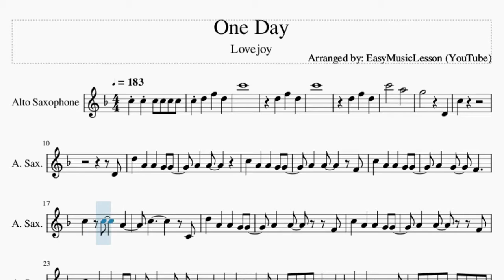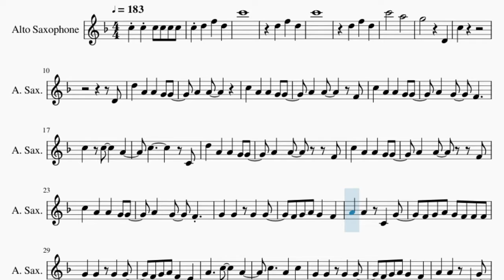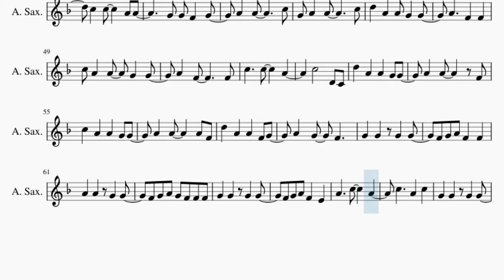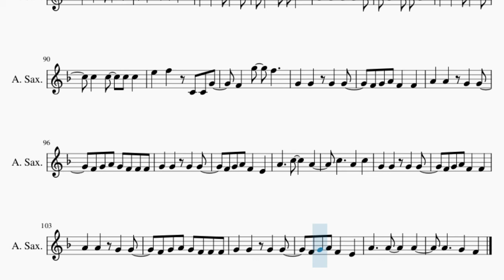Alto Sax Sheet Music: How to play One Day by Lovejoy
Here is a sheet music/tab video on the song One Day by Lovejoy on the alto sax. A alto sax sheet music arrangement which is transposed to notes that are easily played by alto sax, for the song One Day by Lovejoy.

EasyMusicLesson teaches you to play the your favorite instrument, through well-arranged sheet music so that you too can learn how to play One Day by Lovejoy on the alto sax as fast as you can. A alto sax sheet music with backing tracks to help your play the song better.

Chords of Saxophone arrangement:
F Min   F Min   F Min   F Min   C Min   C Min   C Min   C Min
Db Maj   Db Maj   Db Maj   Db Maj   Db Maj   Ab Maj   Ab Maj
Ab Maj   Ab Maj   Ab Maj   Ab Maj   Ab Maj   Ab Maj   F Min
F Min   F Min   F Min   F Min   F Min   F Min   C Min   C Min
C Min   Db Maj   Db Maj   Ab Maj   Ab Maj   F Min   F Min   F Min
F Min   F Min   F Min   F Min   F Min   C Min   C Min   C Min
C Min   Db Maj   Db Maj   Db Maj   Db Maj   Db Maj   Db Maj
Db Maj   Db Maj   Db Maj   Db Maj   Db Maj   Db Maj   Ab Maj
Ab Maj   Ab Maj   Ab Maj   Ab Maj   Bb Min   Db Maj   Bb Min
Db Maj   Db Maj   Db Maj   Db Maj   Db Maj   Db Maj   Bb Min
Db Maj   Bb Min   Db Maj   Db Maj   Db Maj   Db Maj   Db Maj
Db Maj   Db Maj   Db Maj   Db Maj   Db Maj   Db Maj   F Min
C Min   Db Maj   Ab Maj   F Min   F Min   F Min   F Min   C Min
Db Maj   Bb Min   Db Maj   Bb Min   Db Maj   Db Maj   Db Maj
Db Maj   Db Maj   Db Maj   Bb Min   Db Maj   Bb Min   Db Maj
Db Maj   Db Maj   Db Maj   F Min   C Min   Db Maj   Ab Maj
F Min   C Min   Db Maj   Ab Maj   F Min   F Min   F Min   F Min
C Min   C Min   C Min   C Min   Db Maj   Db Maj   Db Maj   Db Maj
Db Maj   Ab Maj   Ab Maj   Ab Maj   Ab Maj   Ab Maj   Ab Maj
Db Maj   Db Maj   Db Maj   Db Maj   Db Maj

Melody notes of Saxophone:
C6
D5 F5 D5
C6
D5 F5 D5
C6   A5
G5   D4
C5
D4
D5 A4 A4 G4 G4
A4 A4
C5 A4 A4 G4 G4
A4 A4   F4
C5     C4
A4 A4 F4
A4 A4 F4
A4 A4 C4 G4
F4 G4 A4 G4 F4 F4 F4
G4 G4 G4 G4
F4 G4 A4 F4 E4
G4 A4 A4   C5
A4   F4 F4
A4 A4   F4
A4 A4   A4 F4
D5 A4 A4 F4 G4
F4 G4 A4 F4 F4